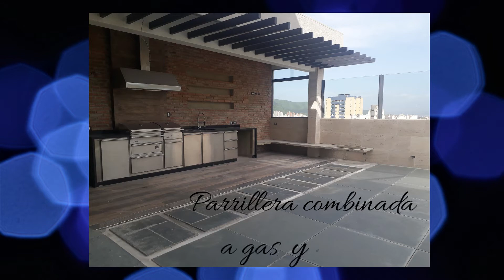Penthouse Duplex con acabados de lujo. Urb. Sabana Larga. Valencia. Estado Carabobo. Venezuela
Lujoso Pent House Dúplex de 352 m2 a estrenar
El edificio tiene planta eléctrica en areas comunes.
Pozo en proyecto.
Nivel 1: AREA SOCIAL Y DE SERVICIOS
El PH tiene exquisitos revestimientos y materiales de primera: 200 mts2 aprox. de mármol;  Porcelanato en madera, puertas Ferrara, cerámicas Pancotto y griferías Fundición pacifico Línea Quadra, de los baños  importadas
Fabulosa terraza con vista panorámica y vidrio templado de protección en todo el perímetro y parrillera de 4 metros a carbón y a gas,. Baño
Amplia sala y comedor.
Cocina Ferrara, con tope de mármol, isla central, equipada con nevera morocha Frigidaire Profesional, Hornos Whirpool, Tope de cocina en vitroceramica Frigidaire, lavaplatos eléctrico y vinera.
Area de lavanderia
Habitación de servicio con baño, área de alacena.
Nivel 2: AREA INTIMA
3 Habitaciones cada una con sus respectivos baños; 2 de las habitaciones tienen closet  con sensores de luz y sistema de freno.
La habitación principal amplia sala de baño y  vestier. Cuenta con una hermosa vista panorámica desde donde se visibiliza la amplia terraza del nivel 1 del PH.
Sala de estar y entretenimientos con acometidas eléctricas para instalación de equipos de sonido, tv etc.
Aire acondicionado en todo el apartamento.
4 puestos de estacionamiento y 1 maletero
Incluye además un apartamento tipo estudio 60 mts2 ubicado en el último piso con  una terraza, un baño, 1 habitación y acometida para colocar una cocina.
En la azotea tiene una área privada con llave de aproximadamente  20 mts2, con acometida para colocar tuberías tanto de gas como una planta eléctrica, adicional tiene 2 tanques para agua de 1500 litros cada una (no están instalados).